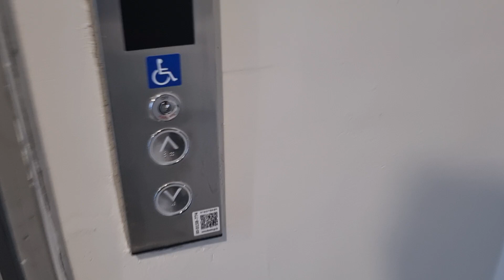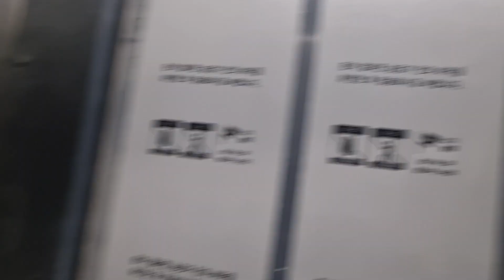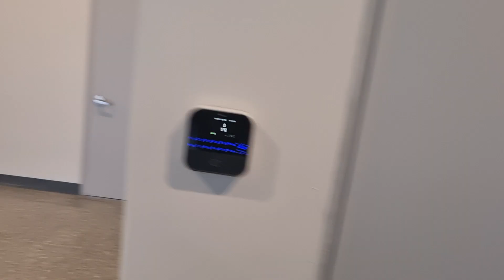[2023 WBSS-GY-2(M)] 서울특별시 동대문구 전농동 620-60 현대엘리베이터 탑사기 (101동상가)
마지막으로 101동 상가구간을 시승해보았습니다.

2023년 8월 8일 설치, 현대엘리베이터 WBSS-GY-2(M)
2024년 1월 28일 15시 35분 촬영

승강기번호(ID) : 0158-774

건물용도 : 업무시설-기타
위치 : 서울특별시 동대문구 전농동 620-60

설치장소 : 판매시-1(4호기)
제조업체 : 현대엘리베이터(주)
권상제어방식 : 로프식-VVVF
설치일자/최초설치일자 : 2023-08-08/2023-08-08
종류 : 장애인용
운행구간 : B1 ~ 4
정원 및 적재하중 : 15 인승 / 1000kg
정격속력 : 60m/min (3.6km/h / 1.00m/s)
층표시기 : 도트 매트릭스 LED
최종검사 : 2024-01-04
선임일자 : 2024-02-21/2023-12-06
보수업체 : 현대엘리베이터(주)강북지사
모델명 : WBSS-GY-2(M)

*평가
승강기 관리상태 : S
디자인&내장재 : A
버튼 : A
층표시기 : A
알림음 및 안내방송 : A
승차감 : S